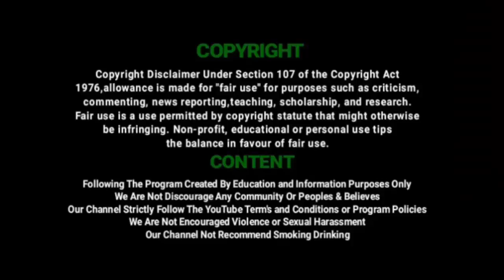சலவைத் தொழிலாளிகள், நலிவடைந்த குடும்பத்தினருக்கு அச்சிறுபாக்கம் தி.மு.க.வினர் நிவாரண உதவிகள் |Corona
அச்சிறுபாக்கத்தில் சலவைத் தொழிலாளிகள் உள்ளிட்ட 111 நலிவடைந்த குடும்பத்தினருக்கு தி.மு.க.வினர் நிவாரண உதவிகள்